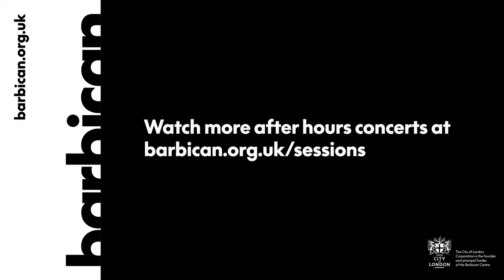Barbican Sessions: Matilda Lloyd